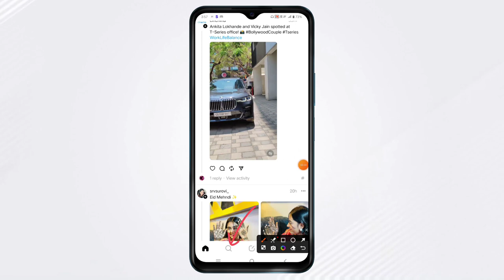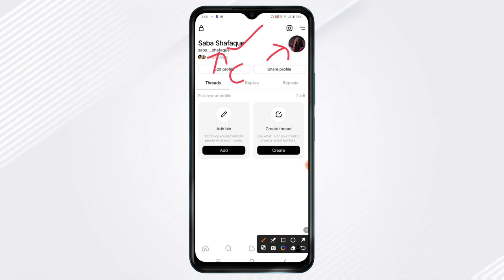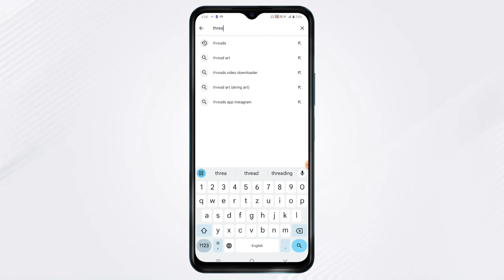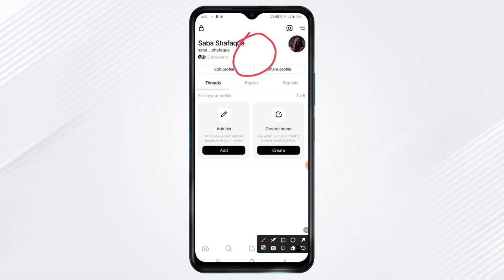Instagram threads kya hai | Instagram threads kaise use kare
Your Queries.
instagram thread app
new instagram threads app
threads app kaise use kare
threads meta
threads by instagram
new instagram app
how instagram threads works
threads android
meta threads review

howtousethreadsapphow to use instagram threads